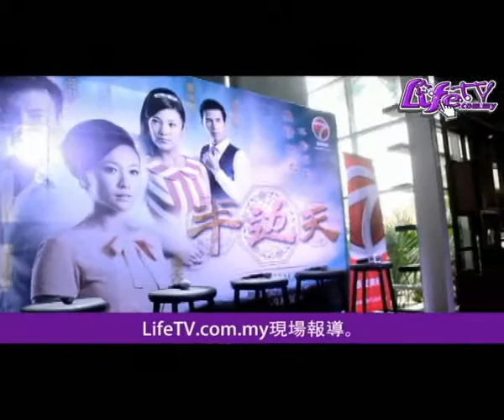《半邊天》記者會·吳天瑜不耍大牌